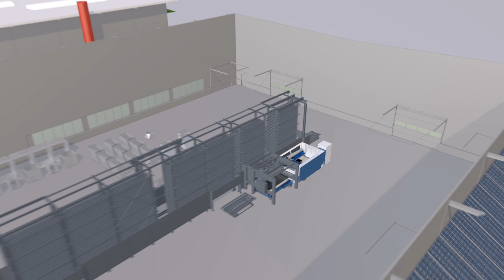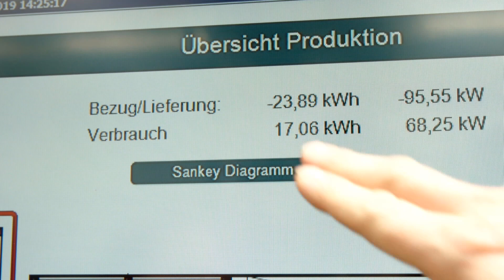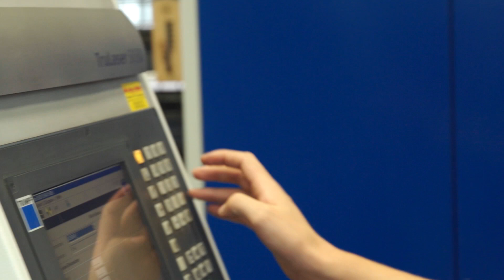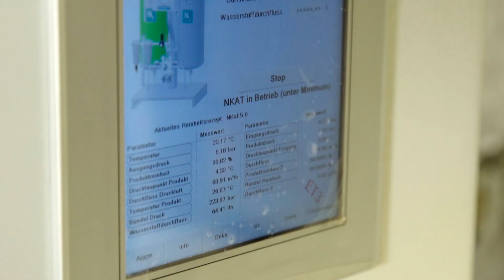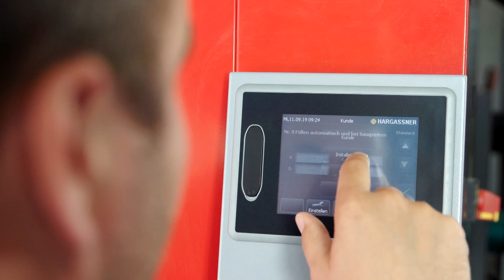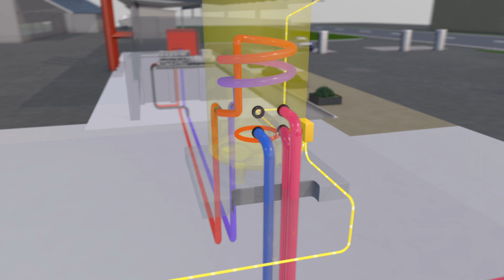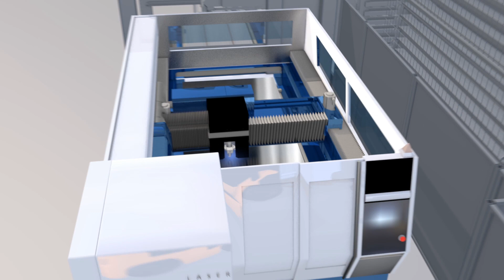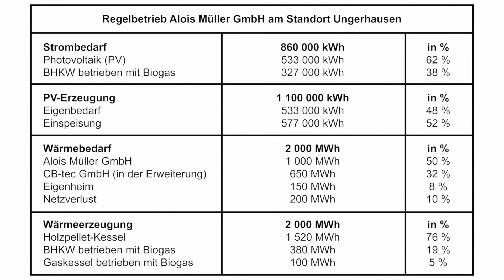Die CO₂-neutrale Fabrik - Green Factory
Mit einer Solaranlage, einem Blockheizkraftwerk, einer Pelletheizung sowie auf die Stromerzeugung abgestimmten Produktionsprozessen lässt sich CO₂-neutral produzieren.

Das Allgäuer Unternehmen Alois Müller GmbH eröffnete 2019 am Standort Ungerhausen die Green Factory, ein nahezu energieautarkes Produktions- und Bürogebäude. Hier werden  Heizungs- und Lüftungsanlagen sowie Teile für den Metallbau produziert. Über 200.000 Solarzellen auf dem Dach liefern zwei Drittel der benötigten Energie als CO₂-neutralen Strom, der direkt vor Ort genutzt wird. Überschüssiger Solarstrom fließt ins Stromnetz. Produktionsschritte werden an die Verfügbarkeit des Solarstroms angepasst. Große Stromverbraucher wie die Lasermaschine werden vorrangig betrieben, wenn genügend Strom vom Dach vorhanden ist. Gleiches gilt für Lackier- und Sandstrahlarbeiten und die Produktion verschiedener Medien wie Stickstoff und vollentsalztes Wasser und Druckluft.

Eine wichtige Voraussetzung für die klimaneutrale Produktion ist die Analyse aller Stoff- und Energieströme, die für die Fertigungsschritte notwendig sind. Über ein ERP-System werden die Auftragslage und die Produktionsdaten mit den aktuellen Wetterprognosen abgeglichen. Scheint die Sonne nicht, so wird das Unternehmen über ein biogasbetriebenes Blockheizkrafzwerk versorgt und in langen Kälteperioden sorgt ein Holzpelletkessel für zusätzliche Energie.

Im Auftrag des Bundesministeriums für Umwelt, Naturschutz und nukleare Sicherheit